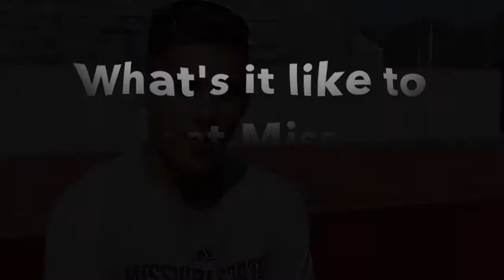Promo Video 2018